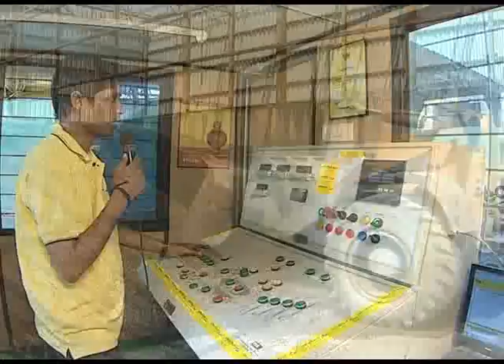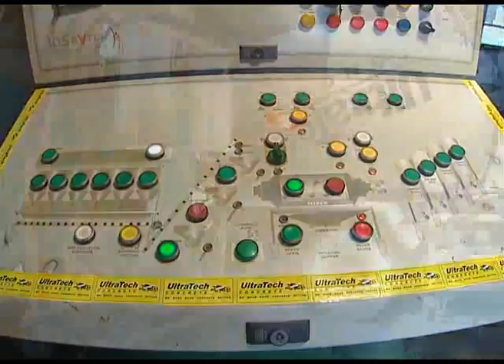ULTRATECH READY MIX CONCRETE..PROMOTIONAL FILM..ENGLISH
Benefits of using ULTRATECH RMC for builders